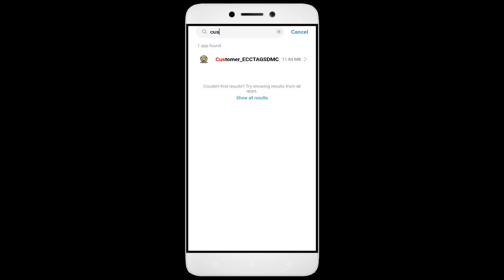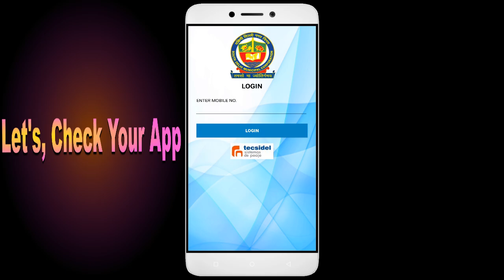How to Fix Customer EC Ctagsdmc App Black Screen Error | After Android Update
How to Fix Customer EC Ctagsdmc App Black Screen Error | After Android Update | Problem Solved in Android

Are you dealing with an app that black screen. In this video, we'll show you how to fix these common problems! We'll walk you through troubleshooting steps to identify the root cause of the issue, so you don't waste valuable time fixing the wrong thing. We'll then show you how to adjust settings, update software Customer EC Ctagsdmc, and make sure everything is running properly. By the end of this video, you'll be able to confidently get your app up and running!

1. Go to Setting click About phone
2. Multipe tap on version
3. Go to Developer option
4. Click Graphics Device Prefances
5. Find out your game or App
6. Tab your App and Select the System Graphics Driver.

Fix Customer EC Ctagsdmc not open problem,
How to fix Customer EC Ctagsdmc all problems solve,
How to fix Customer EC Ctagsdmc not working problem in android phone,
How to fix Customer EC Ctagsdmc app not open problem in android phone,
Fix Customer EC Ctagsdmc not working in android,
Customer EC Ctagsdmc all problems solve,
Customer EC Ctagsdmc not responding,
How to fix Customer EC Ctagsdmc keeps stopping error in android mobile,
Customer EC Ctagsdmc app not working problem,
Fix Customer EC Ctagsdmc not loading,
Fix Customer EC Ctagsdmc login error,
Customer EC Ctagsdmc Black Screen Error,
Fix Customer EC Ctagsdmc not open problem android mobile,
How to Fix Customer EC Ctagsdmc App Black Screen Error Problem Solve in Android & Ios
How to Fix Customer EC Ctagsdmc App Loading Problem in Android
How to Fix Customer EC Ctagsdmc App Loading Problem in IOS
How to Fix Something Went Wrong and the Service Failed to Start Error in Customer EC Ctagsdmc App.
How To Fix Unfortunately Customer EC Ctagsdmc App Has Stopped Error Problem in Android Phone.
How to Fix Solve Customer EC Ctagsdmc App Not Working | Not Opening | Not Open | Loading Solve Problem in Android & Ios
Customer EC Ctagsdmc not working today,
why Customer EC Ctagsdmc is not working in my phone,
Customer EC Ctagsdmc game not starting,
Customer EC Ctagsdmc not starting,
Customer EC Ctagsdmc failed to load server list,
How To Fix Customer EC Ctagsdmc App not working | Not Open | Space Issue | Keeps Crashing Problem.
Customer EC Ctagsdmc App (Auto Close) Automatically
Customer EC Ctagsdmc app freezing issue in Android
Customer EC Ctagsdmc app Keeps Hanging issue in Android
Customer EC Ctagsdmc Keeps Lagging issue in Android.